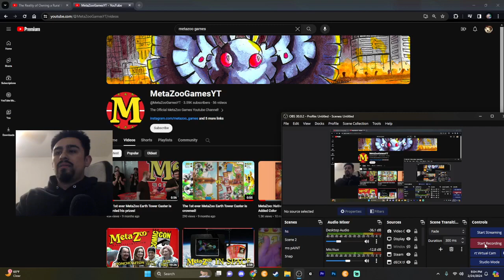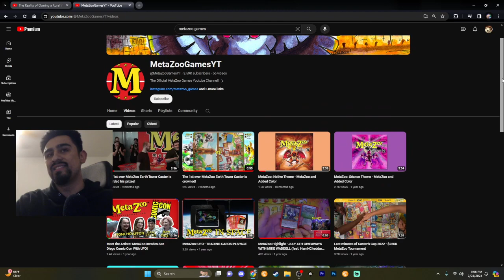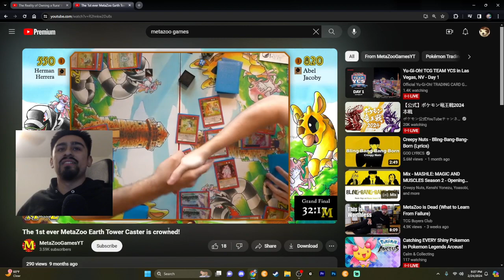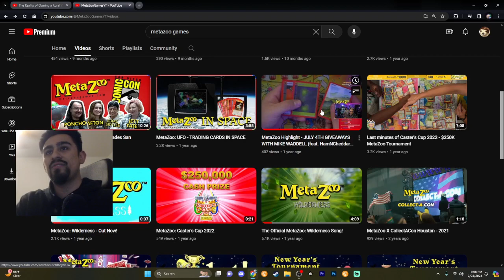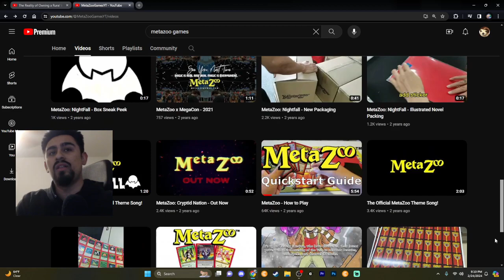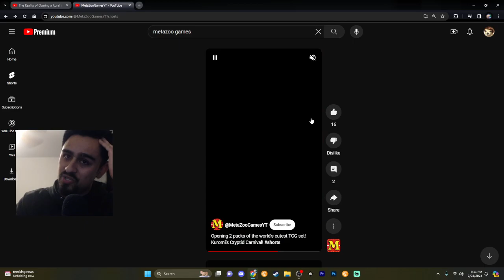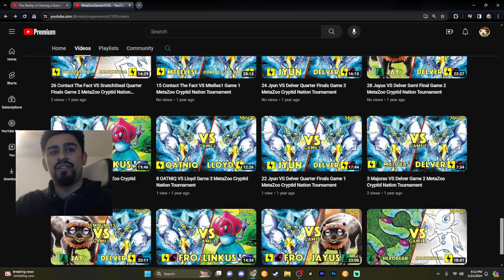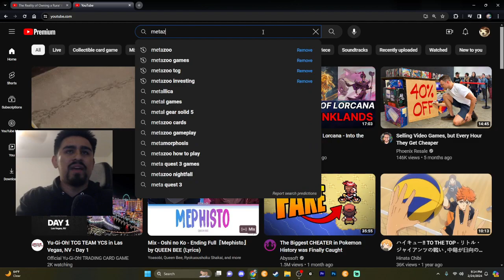Roasting Metazoo for 10ish Minutes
Deck Code:
WARNING! If your looking to copy and paste a deck code don't, please go use hsreplay. Clicking on a video for a deck code and leaving hurts creators. Love u :)